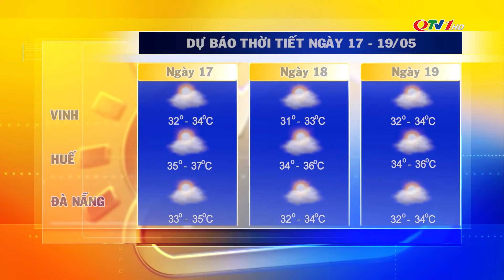Dự Báo Thời Tiết Đêm Nay Và Ngày Mai 17/5/2021 | Dự Báo Thời Tiết Quảng Ninh Hôm Nay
Dự báo thời tiết đêm nay và ngày mai mới nhất